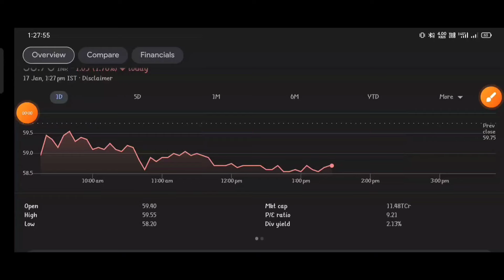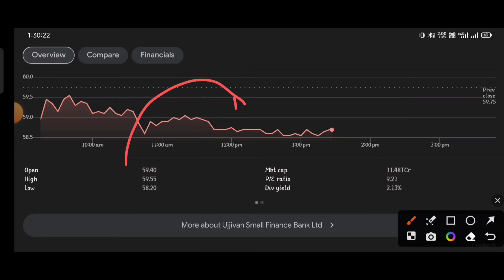Ujjivan Small Finance Bank |Ujjivan Small Finance Bank Share Big Update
topic covers:-

1 -  ujjivan small finance bank share future
2 -  ujjivan small finance bank latest
3 -  ujjivan small finance bank latest news
4 -  ujjivan small finance bank latest news today
5 -  ujjivan small finance bank latest news hindi
6 -  ujjivan small finance bank latest share news
7 -  ujjivan small finance bank latest stock news
8 -  ujjivan small finance bank latest update
9 -  ujjivan small finance bank latest news share market
10- ujjivan small finance bank stock
11- ujjivan small finance bank stock news
12- ujjivan small finance bank Q2 result
13- ujjivan small finance bank share dhmaka
14- ujjivan small finance bank stock analysis
16- ujjivan small finance bank stock latest news today
17- ujjivan small finance bank stock latest news
18- ujjivan small finance bank stock analysis today
19- ujjivan small finance bank stock news in hindi

thankyou